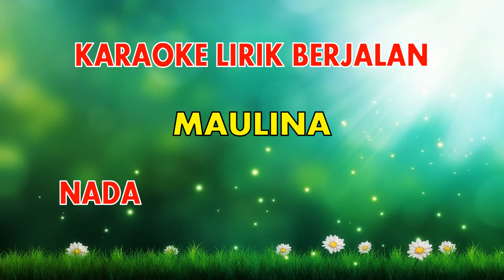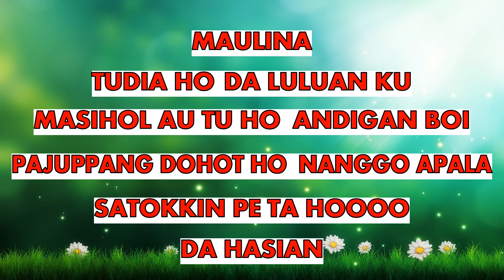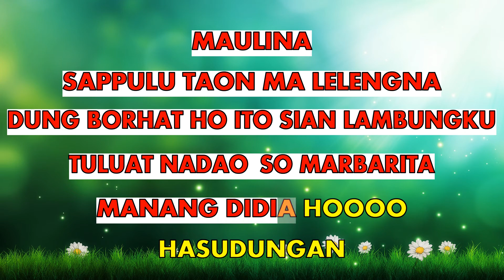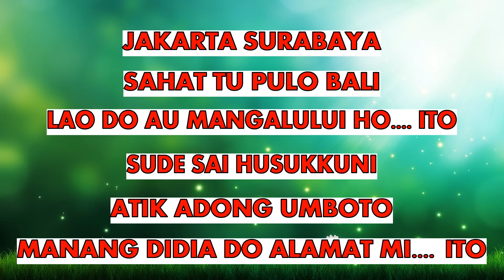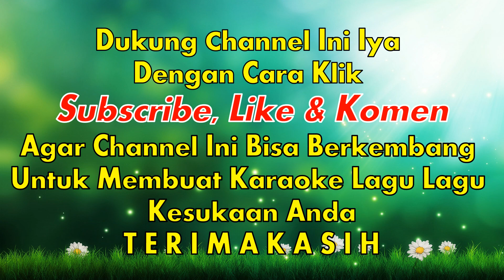MAULINA Karaoke Nada Cewe/Perempuan/Female||Karaoke MAULINA Versi Cewe|Cipt. Anton Siallagan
Judul : Maulina
Cipt : Anton Siallagan (Izin Banganda)
Youtube Original :

Karaoke Lagu Maulina

Terimakasih Horasssss.